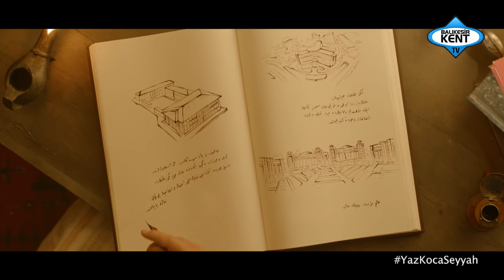AK PARTİ "EVLİYA ÇELEBİ "REKLAM FİLMİ